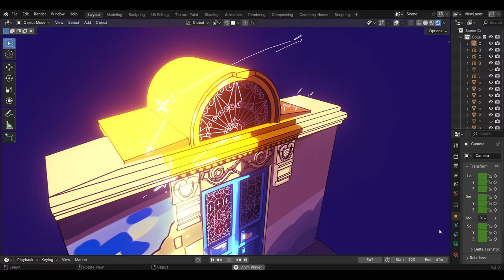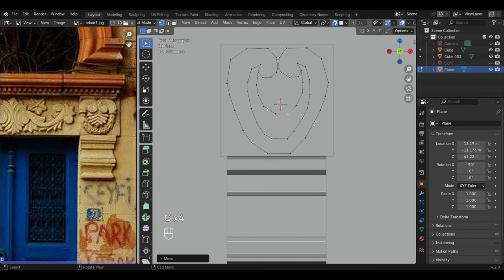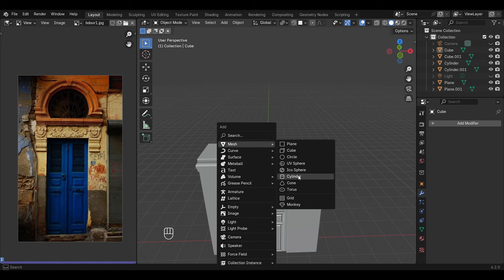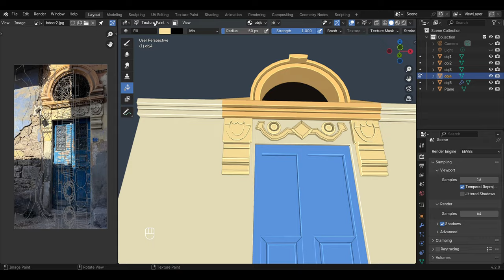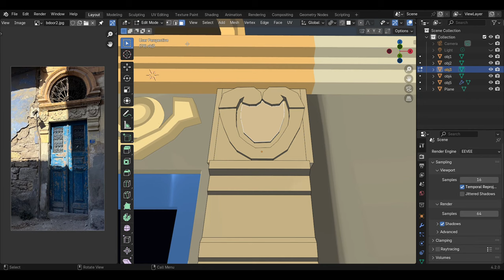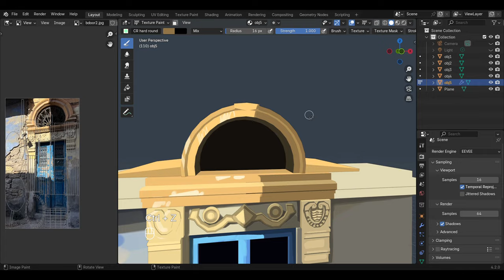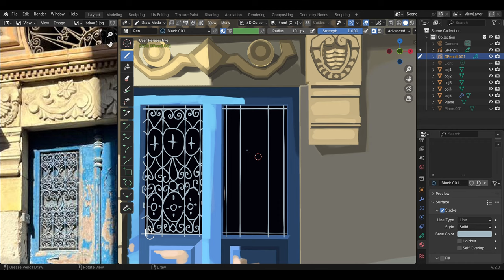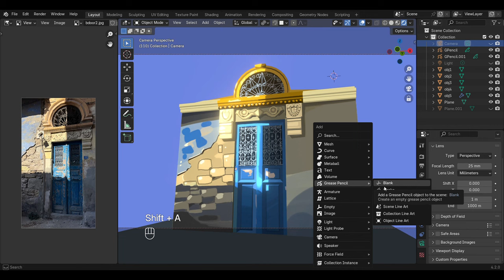Blender Hand Painting Process: Creating a Painterly 3D Entrance Door Illustration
Creating a 3D Hand-Painted Blue Door in Blender | Stylized 3D Illustration

Made with Texture Painting and Grease Pencil.

Hey everyone! In this video, I’m showing you how I created a vibrant 3D blue door entrance in Blender—no voiceover, just some chill music to set the mood.

Watch as I model the blue door setup from scratch, then dive into the Blender hand painting process. I use texture painting to give the scene a stylized, painterly look, complete with painterly lighting and shadows. You’ll also see how I use grease pencil to add 2D elements, like detailed designs on the doors, and make them glow using the glow effect in Blender 4.2.

To top it off, I tweak the scene using color management, bloom, and shader nodes, enhancing the colors and perfecting that stylized NPR look. If you're into Blender 3D illustration, texture painting, or creating stylized environments, this video might help you out with your ideas.
I hope you like the video - Blender 3D Illustration: Creating a Stylized Painterly Entrance Door

Timestamps:
0:00 Intro
1:24 Modeling
9:28 Texture Painting
14:05 Painterly Brushwork
21:19 Grease Pencil
28:00 Outline